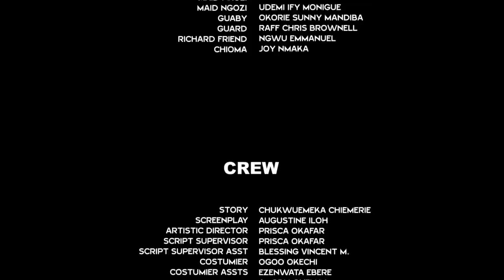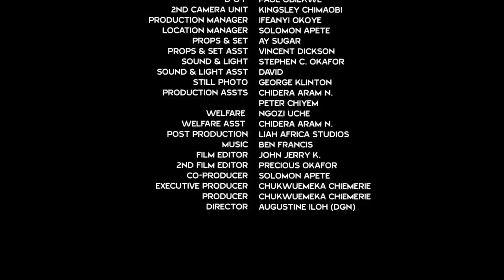If Only The Helpless Single Mother Knew D Billionaire She Met On The Road Will Be Her Destiny Helper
MOVIE TITTLE::: If Only The Helpless Single Mother Knew D Billionaire She Met On The Road Will Be Her Destiny Helper
STARRING::: Mike Godson & Destiny Etiko
COMPANY'S NAME::: Demeks Production
YEAR::2022